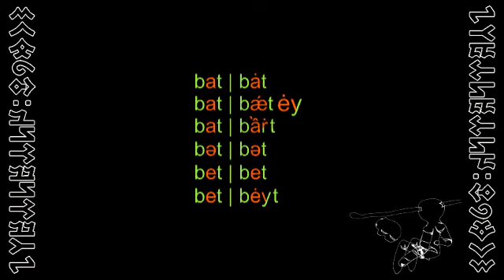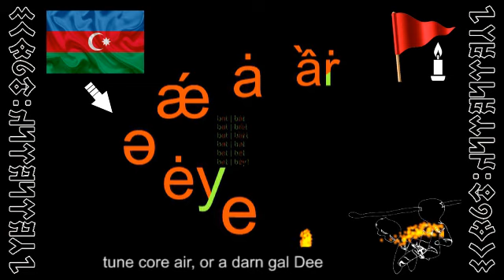MAAT 13 [ AE - and the missing Ә ] VOWEL HARMONY MUTATION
SONGLINE: Barış Manço - Dönence

YER: Wombatistan

Exploring the AE cluster of vowels & needing to address the missing "[Ә] is for ӘPPLE" (aka: appıl). The OK'HABER that provided the critical missing link, arrived from Azerbaijan.

| Wombatistan ALTSETi Languages | Türkürüğüik Defter'lerimden | / hybrid turkic turkish with english subtitles /